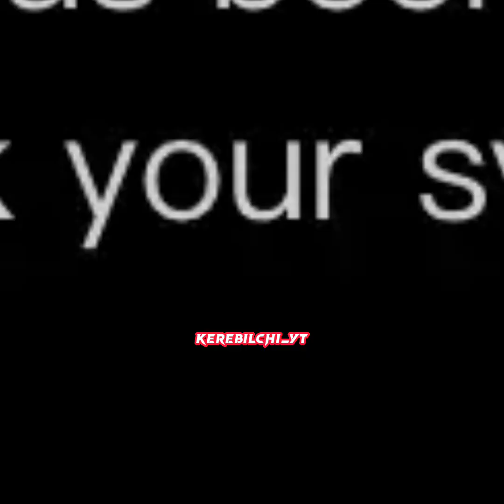SAEED ALAM V/S RAKESH RAKI... 🥵 || Azamgarh saeed alam and karnataka rakesh raki comparison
Saeed alam vs raki attacking comparison
Watch full vedio
Comment who is the best player
Comment your favorite player❤